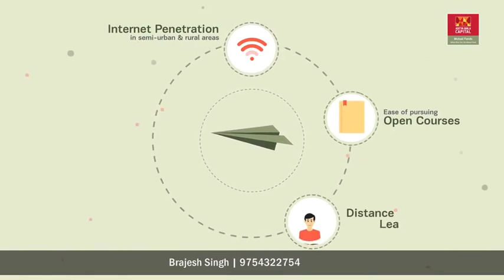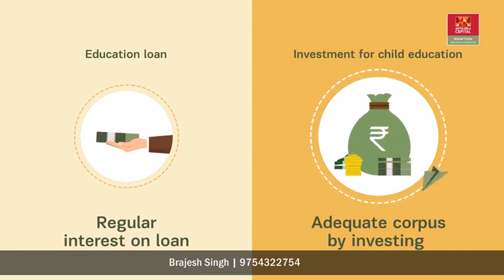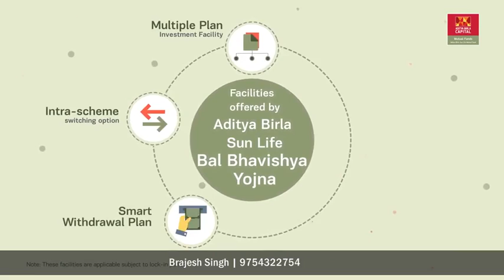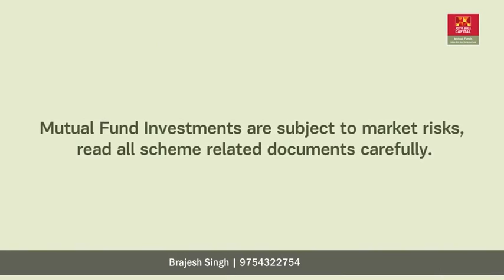Aditya Birla Sun Life Bal Bhavishya Yojna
RPL FINANCIAL SERVICES